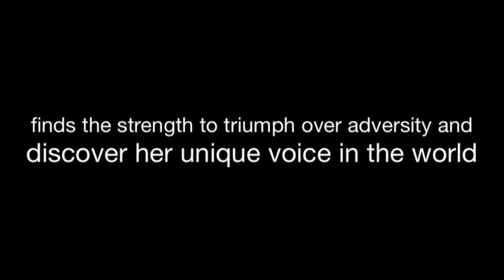"The Color Purple" | Milwaukee Rep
From The Rep's 14/15 Season